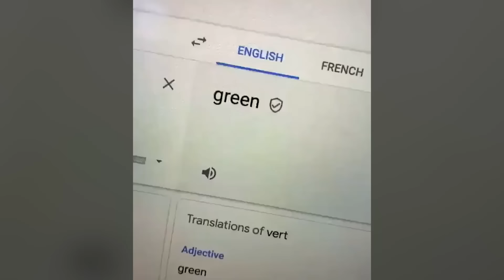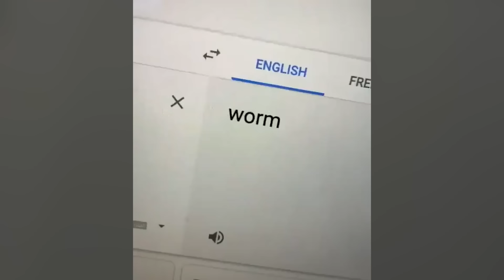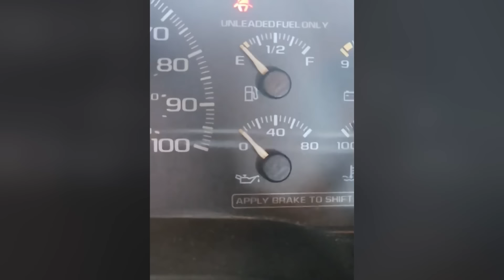Le Zap de Cokaïn.fr n°351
Chaque semaine, Cokaïn.fr vous propose un(des) zapping(s) du meilleur du web. Aujourd'hui, c'est le 351ème Zap du site, qui contient plus de 9 minutes de vidéos en tous genres. Au programme, vous trouverez une compilation de vidéos insolites, des séquences étonnantes et de nombreux fails. Ce sont toutes les vidéos qui ont circulé cette semaine sur internet et qui n'ont pas été publiée en article sur le site, elle sont donc réunies dans un zap.

🎵 Outro : Ocanik - Voodoo